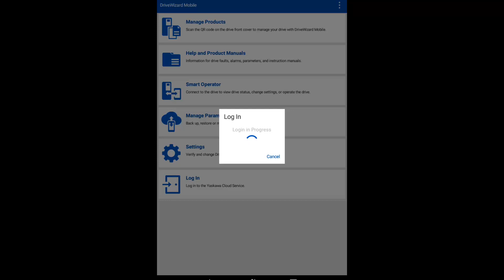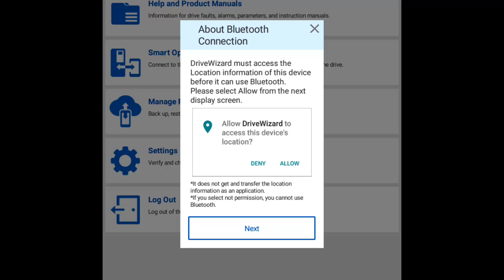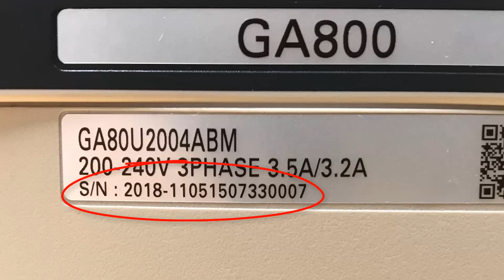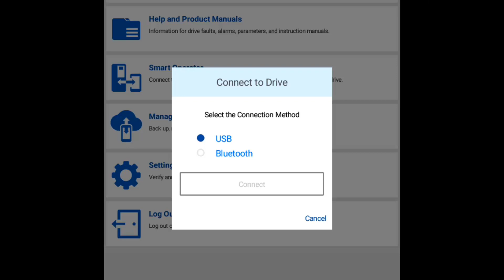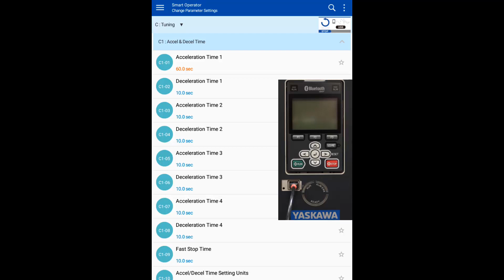eLearning Module: DriveWizard Mobile Get Connected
This eLearning module shows you how to get connected to a drive with the DriveWizard Mobile app using Bluetooth wirelessly or with a cable. Duration 4:35.

This eLM is also available on the Yaskawa America, Inc. - Drives & Motion Division learning management system, "Learn with Yaskawa".   Keyword: eLM.DWM.01.get_connected